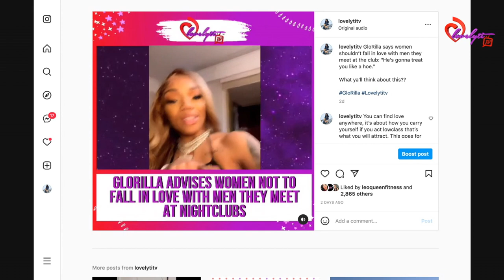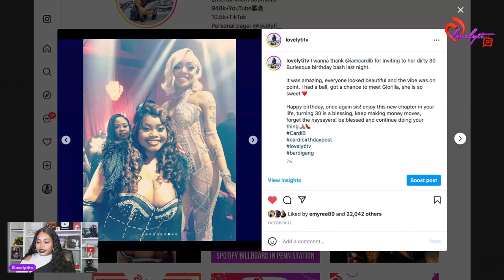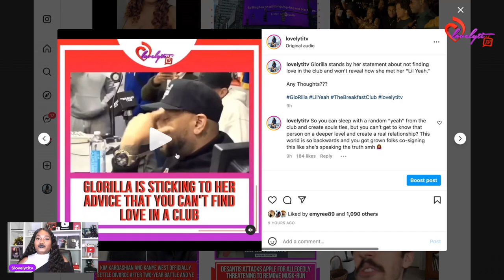GloRilla Gives Dating Advice On The Breakfast Club